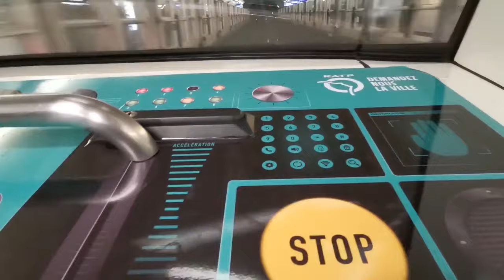It's more important to create together - interview with Agathe Wiesner and Coline Dupuis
Agathe and Coline are two artists in Nice who organized an exhibition in 109 Art Center. The art center was changed to '4136 Art Space' for the exhibition. They showed 7 artists, but all work was very small. In contrary, they put the small pieces into a very large room to create contrast with the exhibition.
They also explains the exhibited artworks, the friendship they made in 109 Art Center, and why it's important, to work more together instead of alone.
ParisBudapestMetro is an interview chanel about artists and creative people. In the last 3 years I made more than 120 interviews from Helsinki to Nice, from New York to Paris.